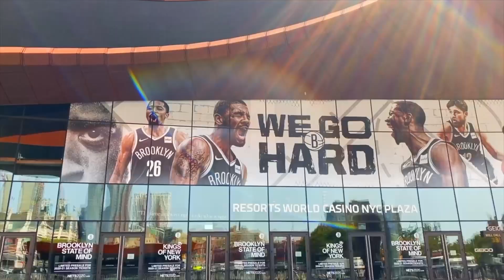Brooklyn Nets Discovered The BEST Shooter In The NBA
When Yuta Watanabe arrived in the city, he was competing for a roster spot with the Brooklyn Nets. He's earned a name for himself as one of the league's most skilled shooters and a valuable reserve. That is something he did not anticipate when he accepted his new position. He is currently having the finest season of his NBA career.

Unfortunately, his outstanding start to the season came to an end, but he has recently returned after missing a few games due to a right hamstring strain and is still in terrific shape. His performance was the buzz of the league before to his injury.